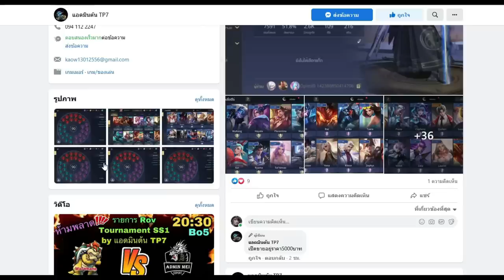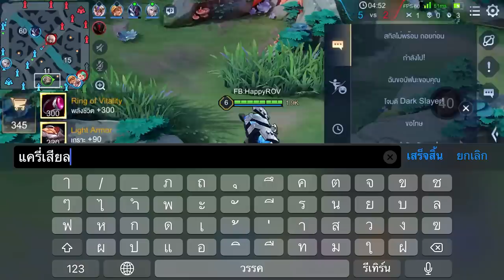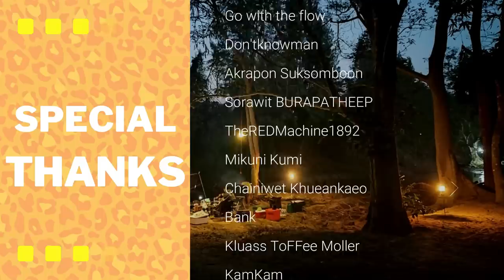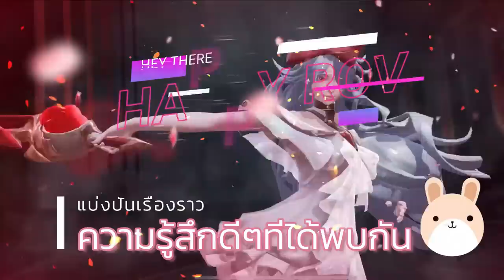ROV : LUMBURR สอนเล่นลัมเบอร์โรม แพทช์ใหม่ล่าสุด กับดราฟที่ควรหยิบมาเล่น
ถ้าชอบคลิปสไตล์นี้กดซับพอร์ทกันหน่อยนะครับ ใส่ใจเต็มที่กับทุกๆคลิปเลยครับผม ^^

00:00 -​ INTRO
01:01 - รายละเอียดดราฟ
01:38 - เกมที่ 1
13:25 - ไอเทม
15:09 - รูนและพลังแฝง

"ROV : LUMBURR สอนเล่นลัมเบอร์แพทช์ใหม่ล่าสุด กับดราฟที่ควรหยิบมาเล่น"